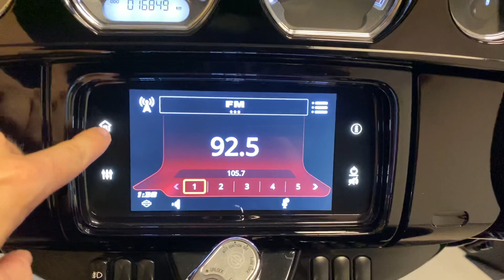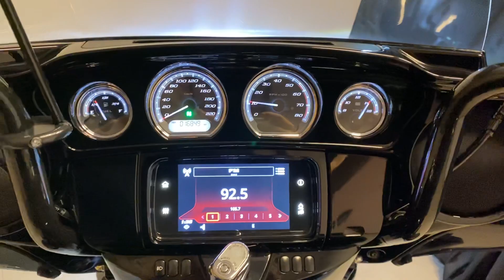Harley Davidson Ultra Limited 2020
Harley Davidson Ultra Limited 2020, Preta All Black, com ponteira Customer, guidão 18 polegadas, tampa do tanque, controle RDRS, controle de tração, assistente de rampa, marcação da pressão dos pneus, novo Boom Box GTS com espelhamento de celular, bluetooth, GPS, piloto automático, aquecedor de manoplas, alarme, manual e chave reserva, moto impecável e sem detalhes!!!